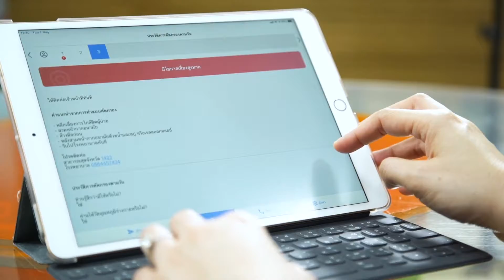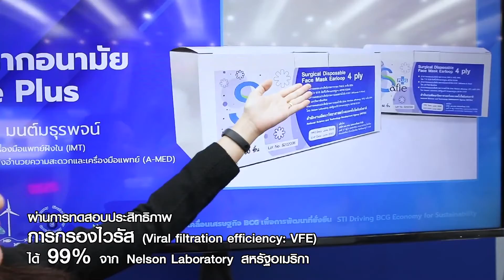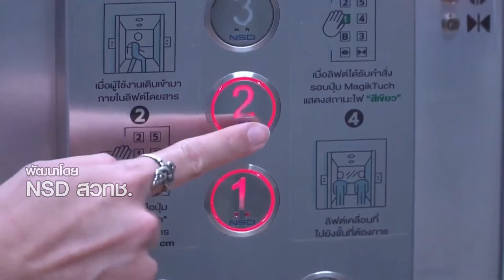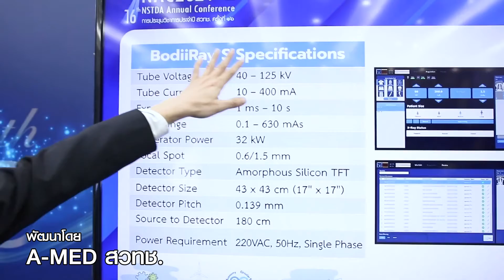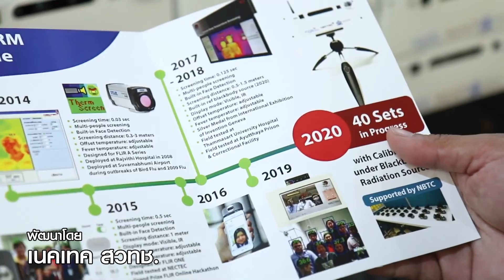ไฮไลท์ตัวอย่างผลงานวิจัยของ สวทช. ชุด COVID-19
ในปี 2563 เกิดโรคอุบัติใหม่ หรือโรคโควิด-19 ซึ่งมีการระบาดไปทั่วโลก รวมทั้งประเทศไทย เพื่อร่วมต่อสู้กับโรคโควิด-19 นักวิจัย สวทช. ได้มุ่งมั่นพัฒนาผลงานวิจัยและนวัตกรรม นำไปสนับสนุนการทำงานของบุคลากรทางการแพทย์ และช่วยเหลือประชาชนในพื้นที่ต่างๆ